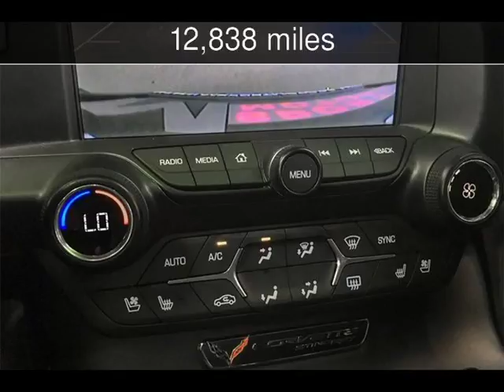2014 Chevrolet Corvette Stingray 2LT Used Cars - Walnut Creek,CA - 2018-05-05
See more details about this used car This 2014 Chevrolet Corvette Stingray 2LT with 12,838 miles is for sale at M Sport Motors.